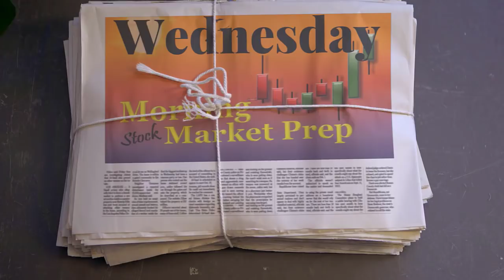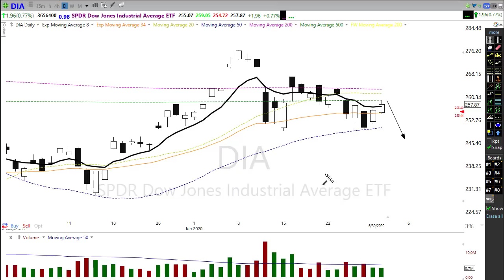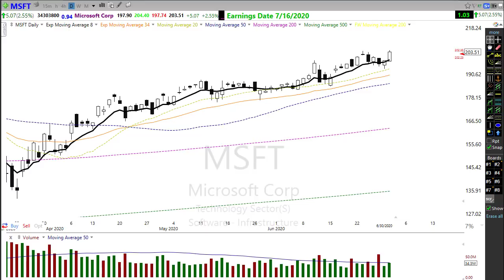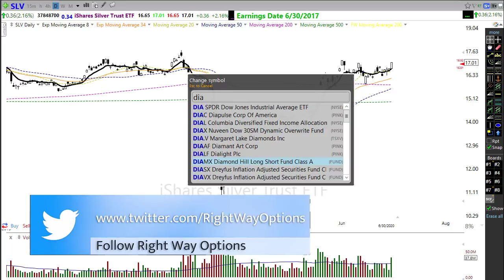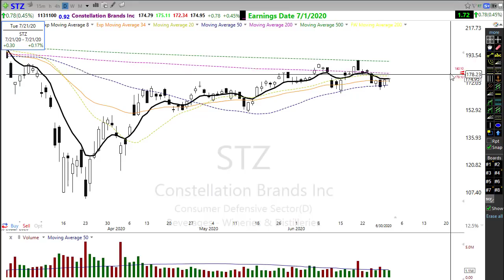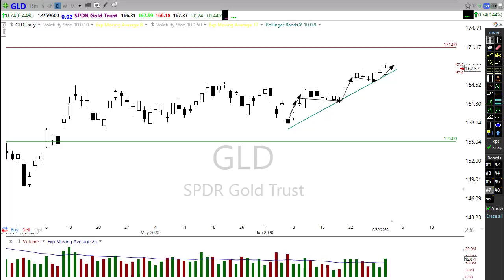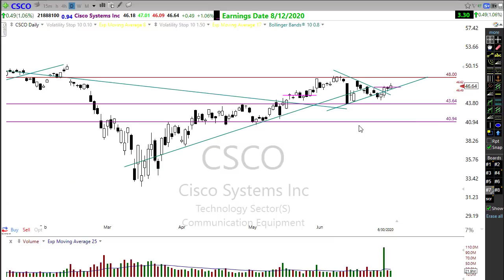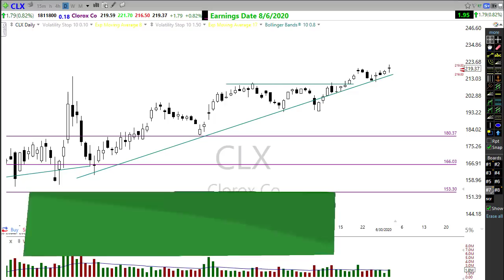Morning Market Prep | Stock & Options Trading | 7-1-20